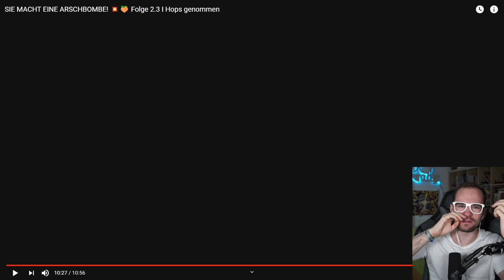Broady REAGIERT auf Hangover Bachelor: SIE MACHT EINE ARSCHBOMBE! Folge 2.3 💥 Broady Reaction